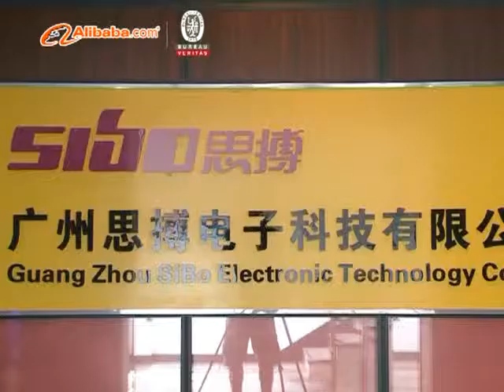Guangzshou Sibo Electronic Technolgy Co., Ltd certified video by BV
Sibo Electronic is located near Canton fair. we provides amusement park equipment,such as kiddie rides, walking animal rides, battery animal bumper cars, arcade rides, carousel, game plane, track trains, trackless trains, indoor playground, soft kids castles, coin operated videos game machines, simulations, racing, shooting, basketball machines, redemption/lottery game machines and game center decoration service.